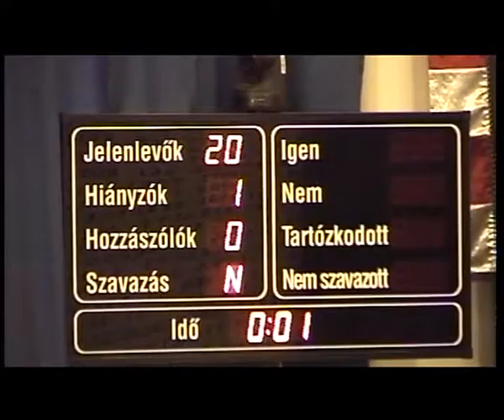Ajánlat a Fűtőerőműre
Rövid tanácskozást tartott Székesfehérvár képviselőtestülete ma reggel. A városatyák döntést hoztak egyebek mellett a Fűtőerőmű Kft-vel kapcsolatban is, a város ugyanis ajánlatot tesz a felszámolás alatt álló cég megvásárlására.